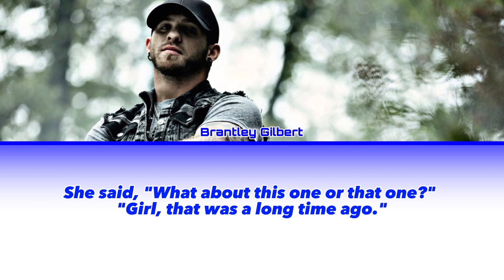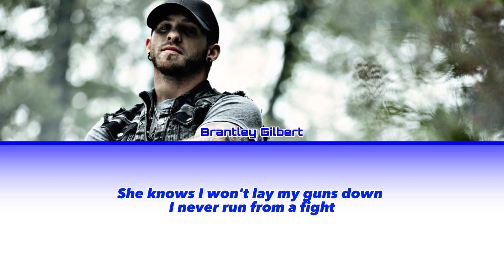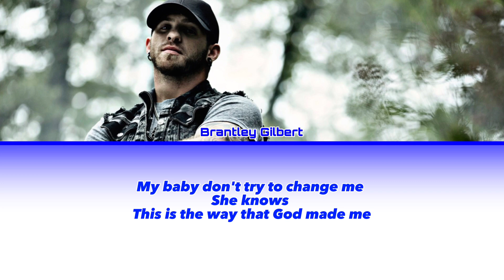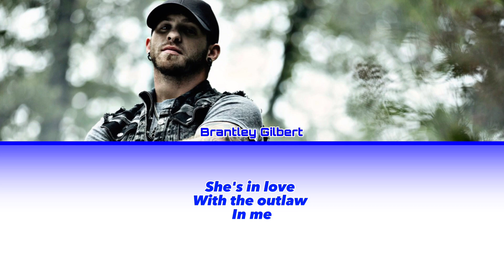Brantley Gilbert - Outlaw In Me [Color Coded Lyrics]